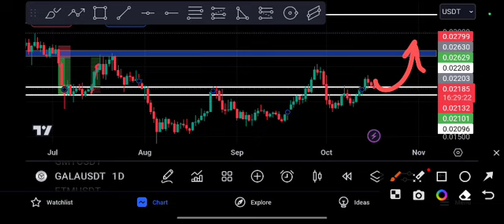Gala coin Urgent UPDATE! Gala Price Prediction